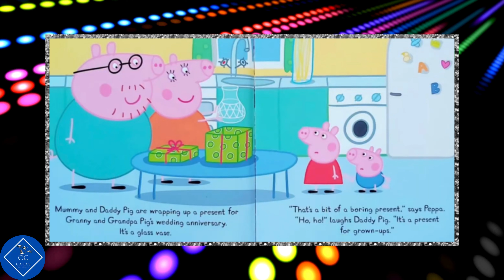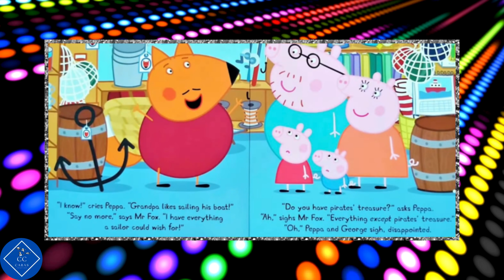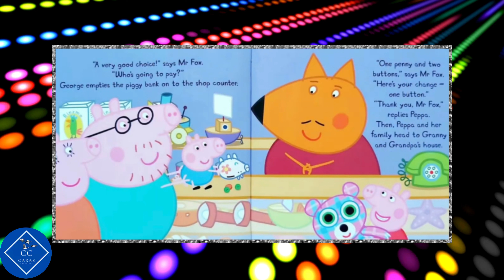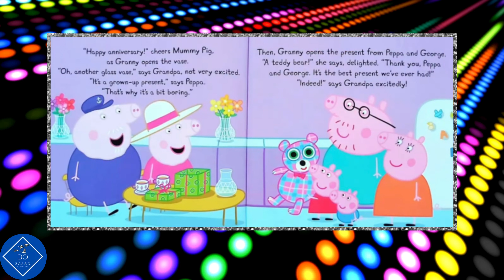Peppa Pig Mr Fox's Shop Read Aloud